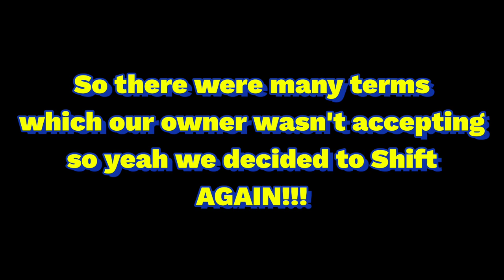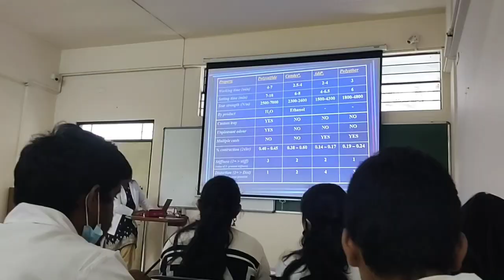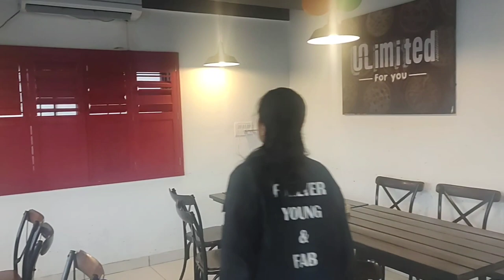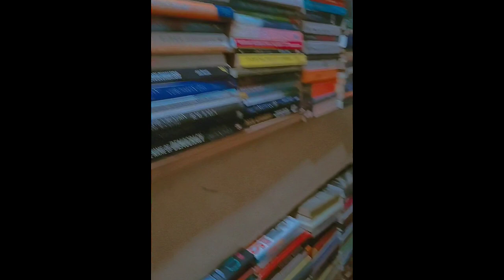Why are we Shifting Again !? New Apartment | Self Care , Food , Friends and fun | Aparna Dwivedi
Hey Shawty's
I hope you all are doing really really well today and I'm back again with another Moving/Shifting Vlog?
yeah so our owner and us had few differences after that We started finding other options as well, I've shown that very well here.
This Vlog Contains Apartment Hunt, Self Care, Chaos , Friends, Food everything so yeah comment Down your Favorite part as well .

About Me
Age : 20
Shooting Equipment : MOTO G60
Copyright Information :
Love
Aparna Dwivedi